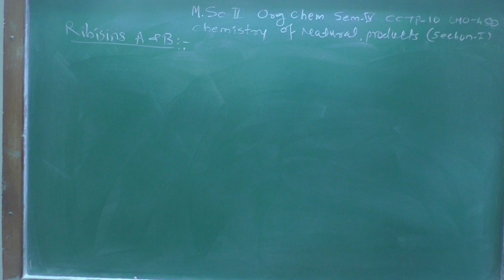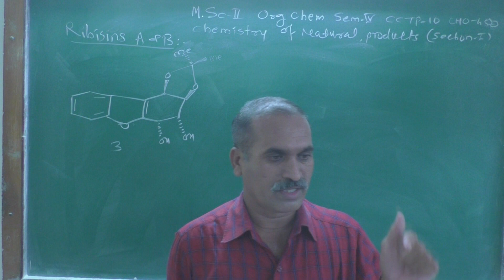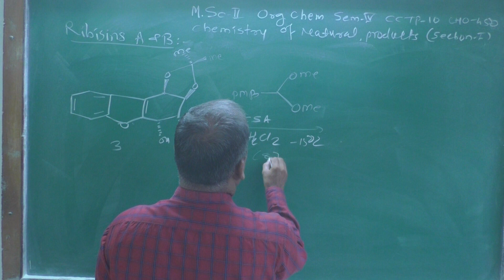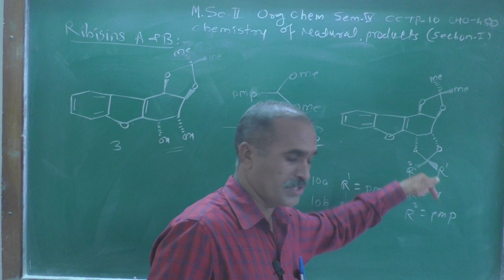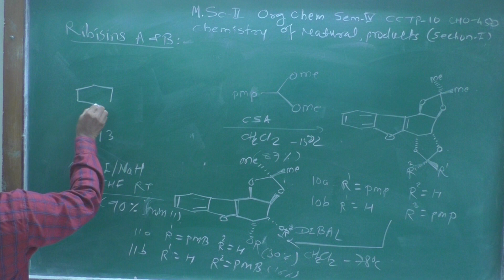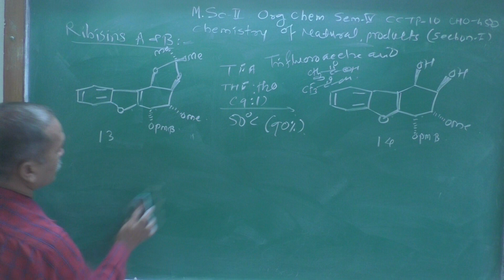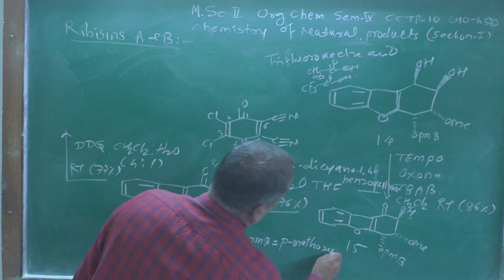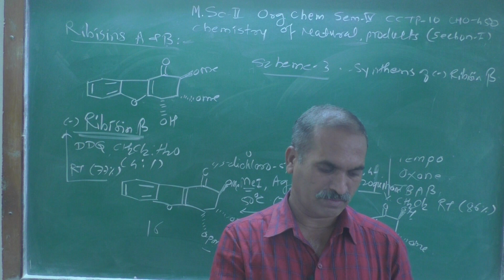Lect-7 M.Sc. II Sem-IV Org Chem CCTP-10 CHO-450 ( Chemistry of Natural Products ( Ribisins A & B)